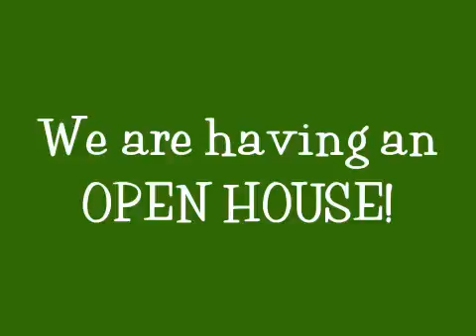XMAS OPEN HOUSE